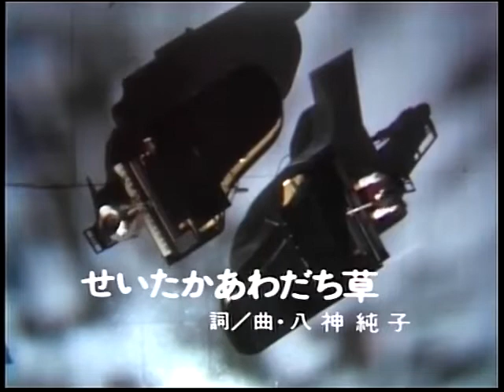せいたかあわだち草 下成佐登子×八神純子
作詞・作曲：八神純子

せいたかあわだち草の　まぶしい輝きは
あなたのまなざしそのものです
眠りにつく前に　ひとつ祈って下さい
明日もまた二人が　逢えるように

せいたかあわだち草のかすかなつぶやきは
あなたのやさしさ　そのものです
明日もこの歌が歌えるように